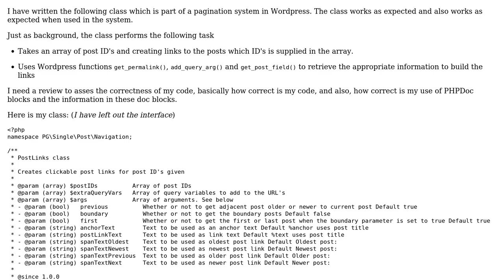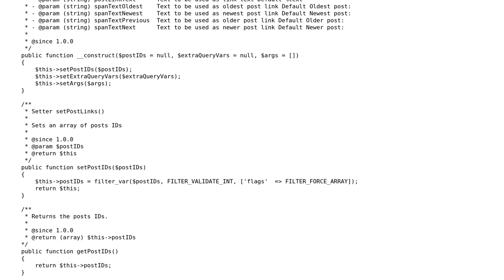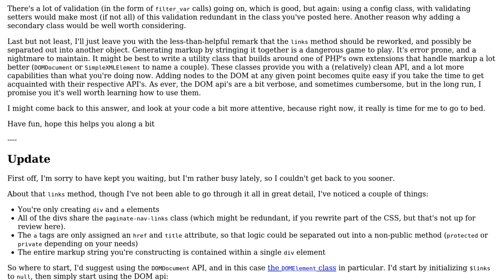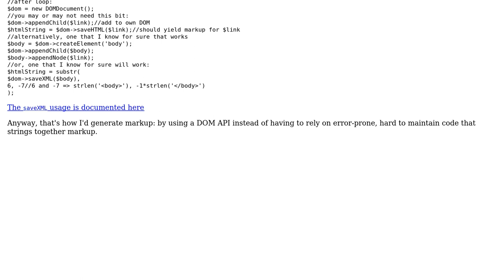Code Review: Related links for WordPress posts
With thanks & praise to God, and with thanks to the many people who have made this project possible! | Content (except music & images) licensed under CC BY-SA | Music | Images & others | With thanks to user Pieter Goosen user Elias Van Ootegem user 200_success and the Stack Exchange Network Trademarks are property of their respective owners. You are responsible for your own actions.